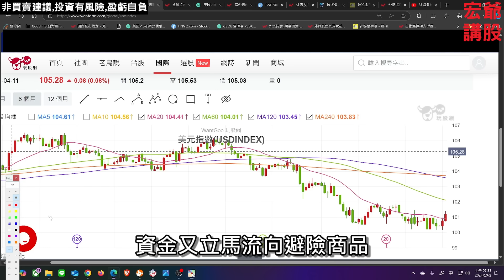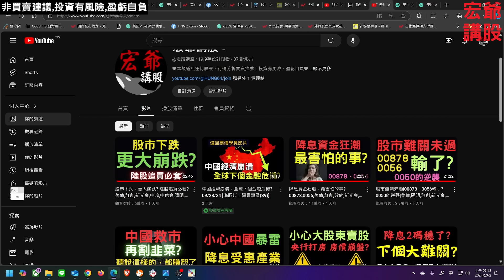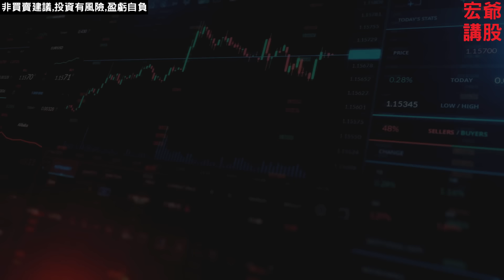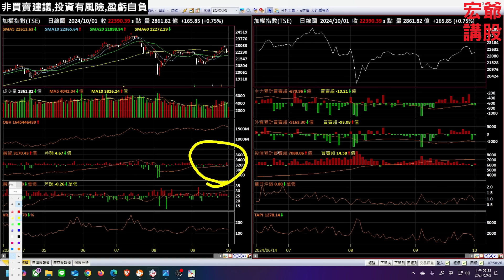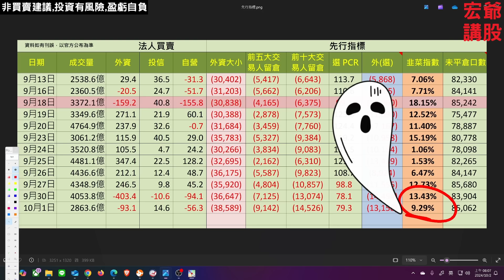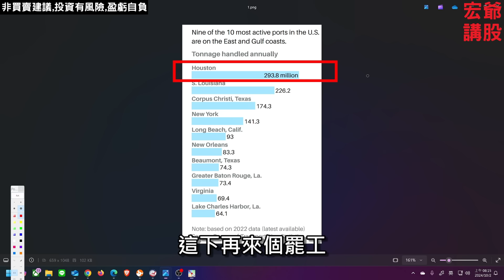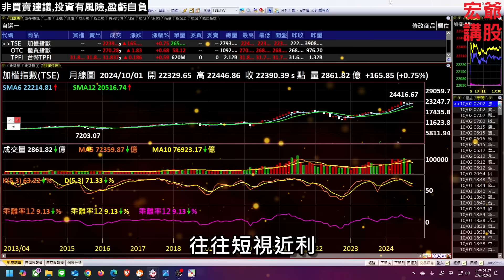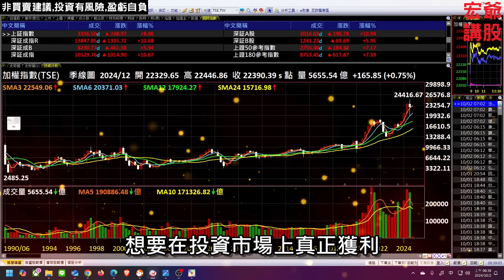台股補大跌? 外資空單，續割韭菜，陸股追買必套? 美債,港股,大陸A股,三大法人,通膨,台幣,美元,存股,股票,配息, 10/02/24【宏爺講股】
個人非專業投資人士，影片內容僅為個人經驗與看法分享，並不構成據以所作任何行動的要約、邀請、建議或招攬。非任何買賣或分析建議；投資有風險，盈虧自負

股票成交量 |量價關係| 成交量看股票漲跌 | 新手看價、老手看量、高手看籌碼| 多空轉折 | 如何買股票 | 內外盤 | 股票買賣時機 | 投資高手思維 |08/28【宏爺講股】

股票扣抵 |趨勢定義|扣抵值 |趨勢關鍵|均線扣抵| 如何買股票 | 股票技術分析 | 股票交易 | 均線交易 | 股票支撐與壓力 |投資理財 |股市 | 07/03【宏爺講股】

股票關鍵價| 股票買賣 | 如何買股票 | 股票技術分析 | 股票交易原則 | 李佛摩操盤法 | 均線交易 | 股票支撐與壓力 | 投資理財 | 股市 | 長榮 2603 | 06/04【宏爺講股】